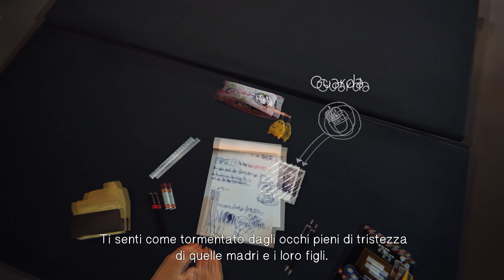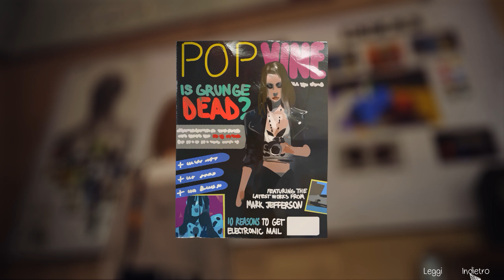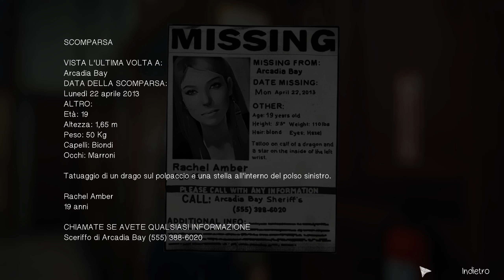Life is Strange Intro 2k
great game!

gtx 1060 2k